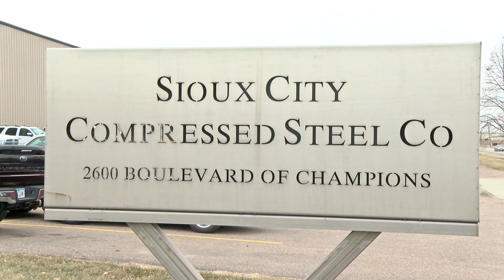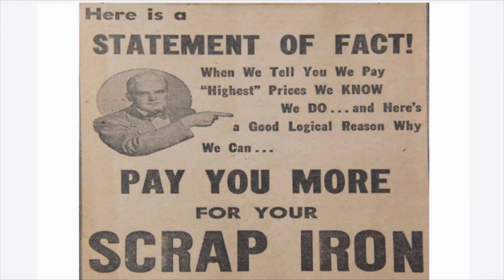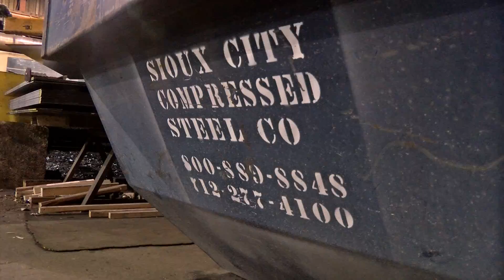Siouxland Stories: A family of steel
If you've driven through Sioux City, you might've noticed the state steel company's trucks hauling steel through Siouxland streets, something that's been going on for almost 80 years. However, there's a story of family, entrepreneurship, and triumph underneath those big, blue tarps.